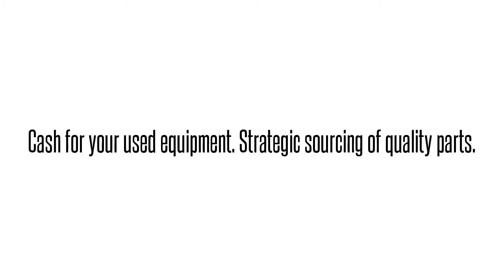1200306L1 DAMALH0ERAAdtran 1200306L1 DAMALH0ERA DAMALH0 ADTRAN ATLAS 550 DC BASE UNIT: We buy/sell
Adtran 1200306L1  DAMALH0ERA DAMALH0 ADTRAN ATLAS 550 DC BASE UNIT International parts exchange. Buy/sell used equipment here. 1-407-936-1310